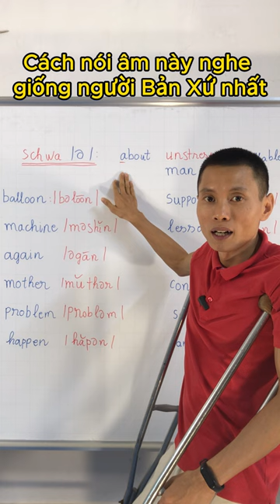Bỏ túi cách phát âm Schwa hay như người BẢN XỨ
Chào mừng bạn đến với chuỗi bài giảng phát âm tiếng Anh đơn giản và dễ học. Những video này sẽ chia sẻ cho bạn lộ trình và cách học tiếng Anh hiệu quả theo 44 phiên âm AHD dành cho người mất gốc.
👉 Chương trình khuyến mãi sách và videos tự học phát âm:
👉 Khóa học Never Learn Again (Không bao giờ phải học lại nữa):
👉 Khóa học Miễn Phí: Công thức bí mật nói tiếng Anh như người Mỹ.
Tôi là Nguyễn Đình Đang, người truyền cảm hứng và giảng viên dạy phát âm và giao tiếp tiếng Anh cho người mất gốc. Tôi luôn mong muốn mang phương pháp học hiệu quả và dễ dàng nhất để chia sẻ lại cho người mới bắt đầu học tiếng Anh tại Việt Nam. Trong hơn 10 năm đào tạo, tôi đã lan toả cho hơn 50,000 học viên khắp cả nước biết đến phương pháp luyện phát âm AHD đơn giản và rất mới này. Tôi hi vọng rằng tôi sẽ giúp bạn tự tin nói tiếng Anh như tiếng Việt của mình.

Hãy cho tôi một cơ hội, tôi sẽ giúp bạn làm chủ tiếng Anh của mình!